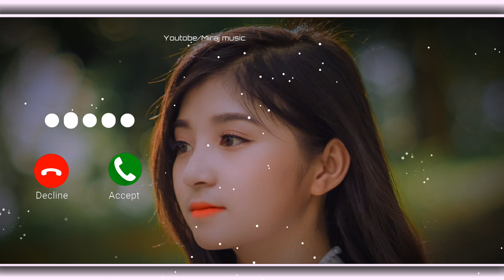New Ringtone 2021 Love Ringtone Best Ringtones Hindi Ringtones Mobile Ringtones Flute Ringtones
New Ringtone 2021 Love Ringtone Best Ringtones Hindi Ringtones Mobile Ringtones